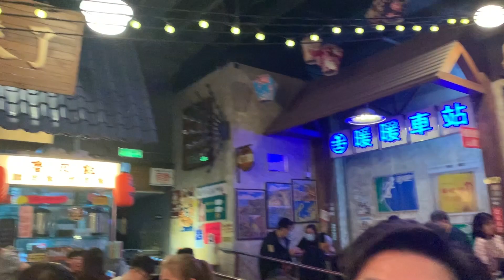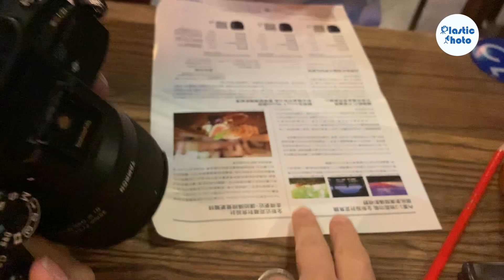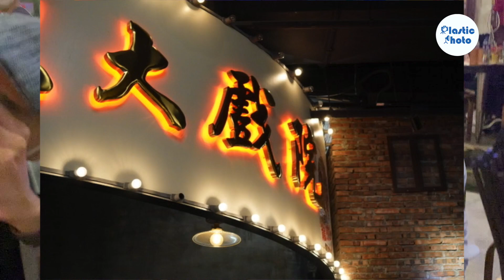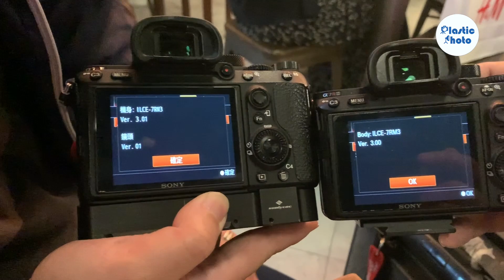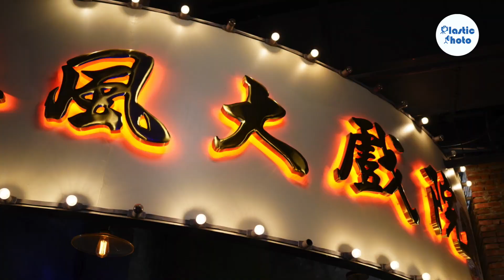(中文字幕)騰龍20mm 35mm F2.8上手試 點知有大發現